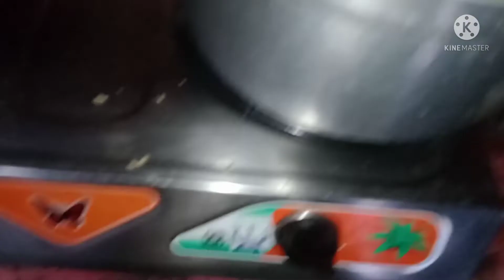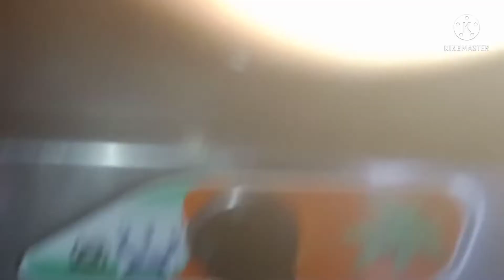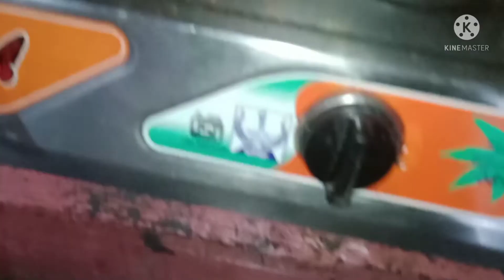yummy Tummy Aarthi Roasted | Masterchef Tamil 2021|country chicken briyani|yummy Dummy Roast shekin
yummy Tummy Aarthi Roasted | Masterchefs Tamil 2021 season 1|country chicken briyani

chapter:
00:00yummy Tummy Aarthi Roasted
00:20mastrechef tamil 2021season1
00:44sekin shiju roasted Tummy Aarthi
02:14my style country chicken briyani